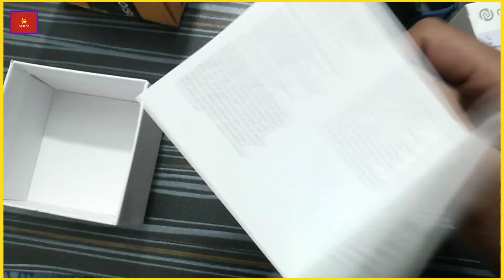Noise Colourfit Thrive Newly Launched Smartwatch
Naise colour fit thrive newly Launched descent smartwatch best video on YouTube of this watch new noise budget smart watch with AI and calling features best budget smartwatch 2024 noise
best video on YouTube ever thank you and welcome